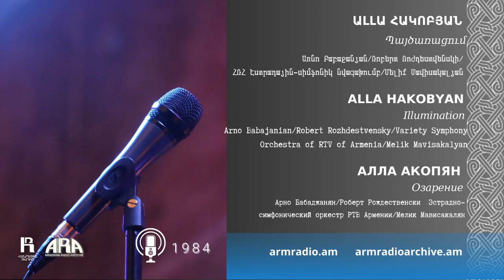Ալլա Հակոբյան /Պայծառացում/ Alla Hakobyan/ Illumination